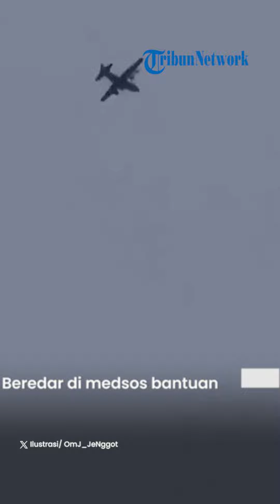Berton-ton Bantuan Kemanusian Dijatuhkan Sekutu AS Melalui Udara, Ratusan Warga Sambut Gembira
VP: ARH

Hal itu memberikan kegembiraan untuk warga Gaza yang kini sedang terkepung dan menghadapi kelaparan di tengah perang.

Rupanya, negara-negara yang mengirimkan bantuan itu ialah sekutu-sekutu dari AS.

Dikutip dari Tribunnews.com, dijelaskan bahwa negara-negara yang memberikan berton-ton bantuan itu ialah Mesir, Yordania, UEA, Qatar dan Prancis.